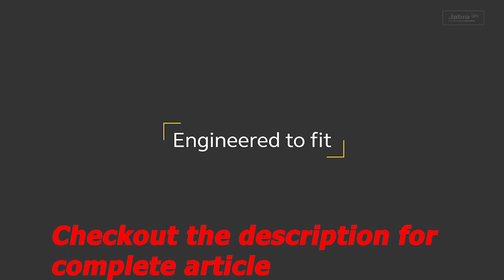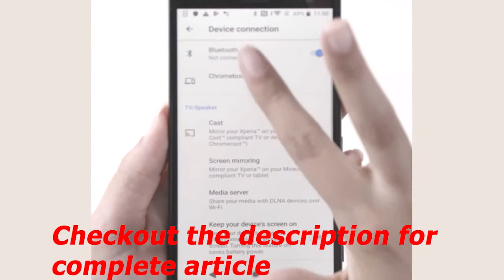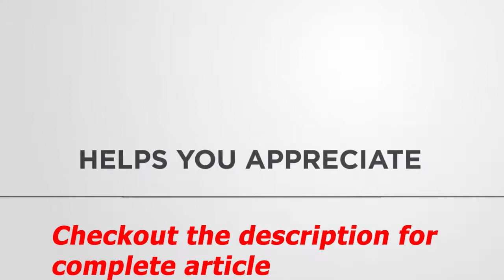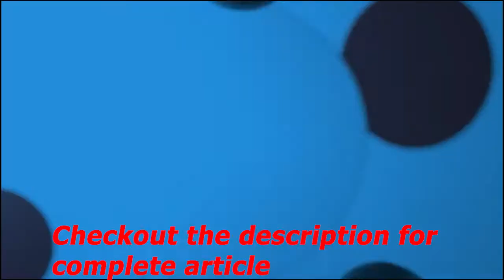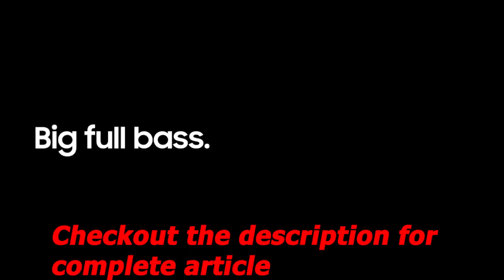which are the best waterproof wireless earbuds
Are you fed up with long wires of your earbuds and looking for the best waterproof wireless earbuds? Well, we have a list of the best waterproof wireless earbuds in 2021. Wireless technologies are becoming a trend these days. Wireless earbuds come with a lot of advantages. With wireless earbuds, you don't need to carry bulky wires along with you. Wireless earbuds provide you with a lot of ease while walking or doing exercise and they also help you to look cool.

Nowadays, a lot of smartphones don't come with a headphone jack. But with the wired earbuds, you don't need a headphone jack. Wireless earbuds provide you with a lot of ease and you don't have to break the bank in order to buy wireless earbuds. You can buy nice earbuds at a very affordable price. In this best waterproof wireless earbuds list, we have added earbuds from all price ranges.

This video may also help you in finding the answers to the following questions:
best waterproof wireless earbuds
best wireless waterproof earbuds
best wireless earbuds waterproof
best wireless waterproof earbuds 2018
best waterproof true wireless earbuds
best waterproof earbuds wireless
best waterproof wireless earbuds 2019 magnetic
otium bluetooth headphones, best wireless earbuds ipx7 waterproof in store
best wireless waterproof bluetooth earbuds 2017
best wireless earbuds 2017 waterproof
best cheap wireless waterproof earbuds
best true wireless earbuds waterproof 2018
wireless earbuds xfyro xs2 best bluetooth headphones with microphone ipx7 waterproof
best wireless waterproof earbuds to buy under 150
best waterproof ipx7 bluetooth headphones earbuds sports wireless beats new us!!
best wireless earbuds 2019 waterproof
best true wireless earbuds 2019 under 100 waterproof
best wireless waterproof earbuds for swimming
best true wireless waterproof earbuds 2017
best waterproof duak wireless earbuds
wireless earbuds xfyro xs2 best bluetooth headphones with microphone ipx7 waterproof reviews
best waterproof truly wireless earbuds
best waterproof wireless earbuds under 50
the best totally wireless and waterproof earbuds
otium best wireless sports earphones w/ mic ipx7 waterproof hd stereo sweatproof in ear earbuds
best true wireless earbuds waterproof
what brand is the best for truly wireless earbuds ipx8 waterproof
best waterproof wireless earbuds under 40
best true wireless waterproof earbuds review
best wireless waterproof earbuds 2016 under 100
best waterproof wireless earbuds for swimming
best wireless headphones earbuds water resistant waterproof
best wireless waterproof earbuds for running
best price for waterproof iphone 7 wireless earbuds
best waterproof wireless noise cancelling earbuds
best waterproof wireless earbuds for swimming with shuffle feature
best true wireless waterproof earbuds for swimming
waterproof wireless earbuds with the best sound for under $50
best waterproof workout wireless earbuds
best waterproof wireless earbuds for swimming 2019
best true wireless waterproof earbuds 2018
best wireless waterproof earbuds review
best noise-canceling waterproof wireless earbuds
what are the best wireless waterproof earbuds
best true wireless waterproof earbuds 2019
best waterproof wireless Bluetooth earbuds
best Bluetooth headphones waterproof wireless earbuds sport,
best waterproof wireless earbuds for running
best true wireless waterproof earbuds
best truly wireless waterproof earbuds
best noise-canceling waterproof wireless earbuds 2018
best waterproof truly wireless earbuds for swimming
best wireless waterproof earbuds 2019
best waterproof wireless earbuds 2018
best waterproof earbuds wireless jaybird run xt
best Bluetooth wireless earbuds waterproof
best waterproof wireless earbuds waterproof
best buy wireless waterproof earbuds
best waterproof wireless earbuds 2018 Reddit
rated best wireless soundproof waterproof earbuds
best wireless waterproof Bluetooth earbuds battery life
best waterproof Bluetooth wireless earbuds 2018
best wireless waterproof earbuds 2017
Motorola verve ones+ true wireless waterproof bt earbuds: orange/black lowest price best deal
best waterproof Bluetooth wireless earbuds
best waterproof wireless earbuds 2019
the best wireless waterproof earbuds
best true wireless earbuds 2019 ipx7 waterproof
10 best waterproof wireless earbuds
waterproof best Bluetooth earbuds beats wireless sports headphones earphones
best rated wireless waterproof earbuds
best waterproof wireless battery life Bluetooth earbuds
best waterproof true wireless earbuds 2019
best waterproof earbuds totally wireless Bluetooth
best wireless waterproof earbuds/headphones
oncon best wireless sport earbuds w/mic in-ear waterproof
best wireless Bluetooth waterproof earbuds 2018
best true wireless earbuds 2019 android waterproof
best truly wireless waterproof earbuds 2017